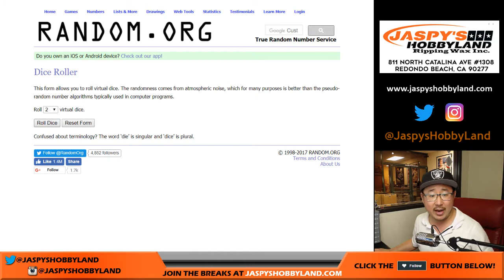Tu, 9/5/17 [RANDOMIZER] #6 - 2017 Panini Immaculate MLB Football